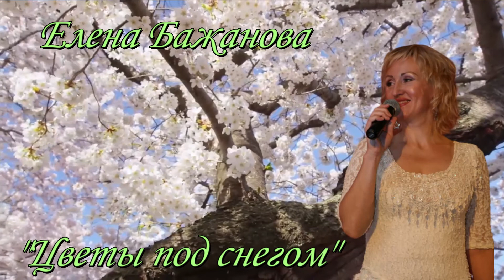"Цветы под снегом". Елена Бажанова.